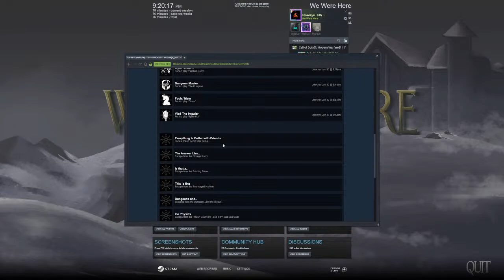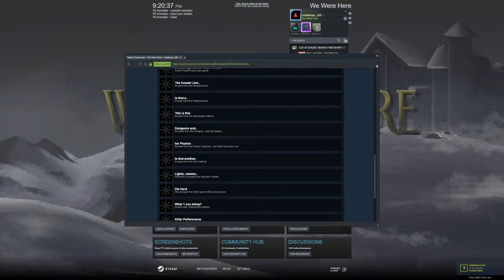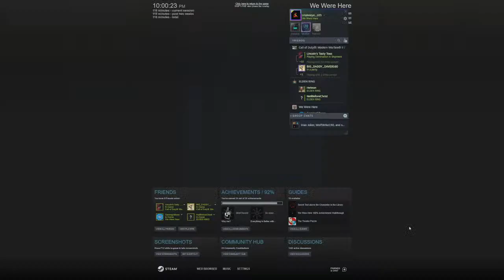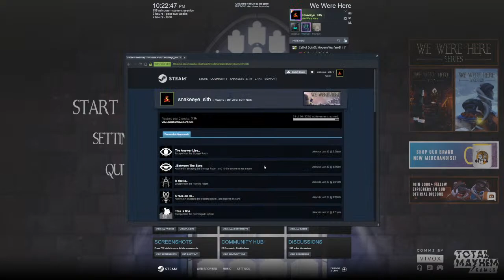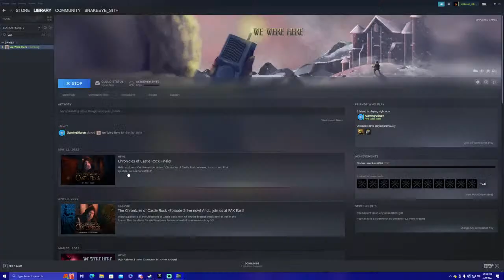Gaming Gibson and I ARE Here (I am going to do horrendous things to him)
Hello everyone! I am so happy to be back on streaming and uploading again! I appreciate you all very much!